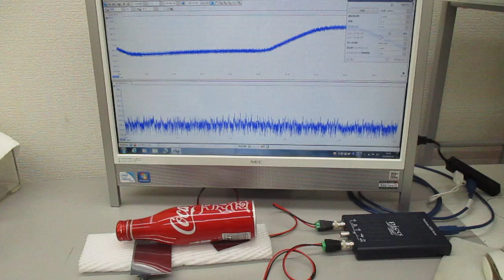アルミ製コカコーラ容器を利用した、超音波伝搬制御実験(スイープ発振制御)